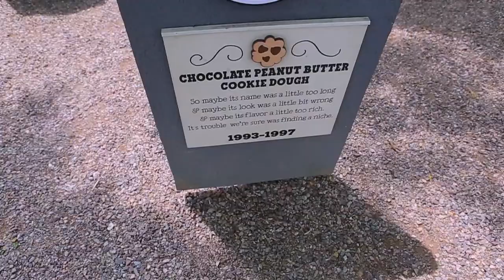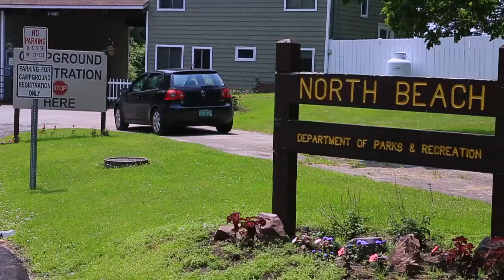Prepare for Foodgasm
Rusty (Marc) and company seem to do nothing but consume food while visiting Vermont for the long weekend